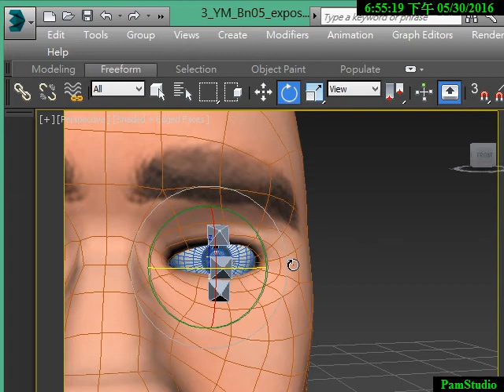YM FleshEye Expose00 meshsmooth